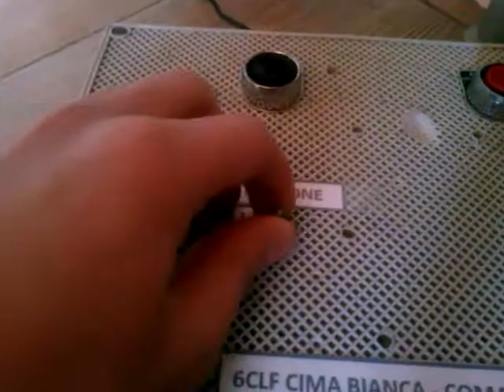TEST quadro elettrico seggiovia in miniatura Cima Bianca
TEST del nuovo quadro elettrico della 6CLF seggiovia in miniatura Cima Bianca, effettuato sulla seggio-cabinovia jaegerdorfer "M.Maybach" all'interno per il vento troppo forte (15-28Km/h) presente all'esterno.